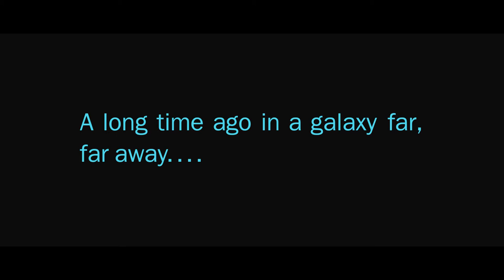SW IOTF E1 The Trap At Trialis (Audio Only)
(When: Shortly After The Battle Of Yavin & 1st Death Star Destruction)
(Runtime: 21:14)

STAR WARS
IDYLLS OF THE FORCE
Episode I
THE TRAP AT TRIALIS

Written by Tim Bungeroth
Directed by Tim Bungeroth
Executive Producers: Tim Bungeroth / Nate DuFort / Alex Levitsky
Sound Design by Alex Levitsky
Music by John Williams & Kevin Kiner / Arranged by Alex Levitsky
Post Production was realized by Alex Levitsky

Featured In The Cast:

Drama Host / Nate DuFort
Captain Daley / Nate DuFort
Race Rym Drifter / Alison Banowsky
Commander Deeks / Nate DuFort
Darth Vader / Alex Levitsky
Luke Skywalker / Alex Levitsky
Zev Senesca / Nate DuFort
Dak Raltar / Mark Campbell
Hobby Klivian / Alan Linnick
Wes Janson / Adam Shreck
Wedge Antilles / Tyler Davis
1ST Tie Fighter Pilot / Alex Levitsky
Buck Frampton / Alex Levitsky
2ND Tie Fighter Pilot / Alex Levitsky
Ben Kenobi / Alex Levitsky
The Emperor / Alex Levitsky
T-4GI / Tim Bungeroth

Star Wars Idylls Of The Force
Produced by Skyhopper Sound Audio Productions
(Sister Company to Raiders Radio Audio Productions) Fan-Made Audio Companies.

This Radio Drama is not endorsed by Lucasfilm Ltd., George Lucas or The Walt Disney Company.

The official Star Wars site can be found and also followed on their corresponding officially-run social media pages.

All original content of this Radio Drama is the intellectual property of Skyhopper Sound Audio Productions unless otherwise indicated.

- SKYHOPPER SOUND AUDIO PRODUCTIONS -

- RAIDERS RADIO AUDIO PRODUCTIONS -